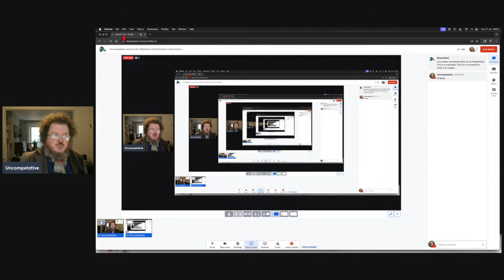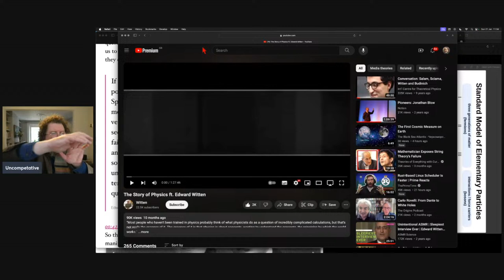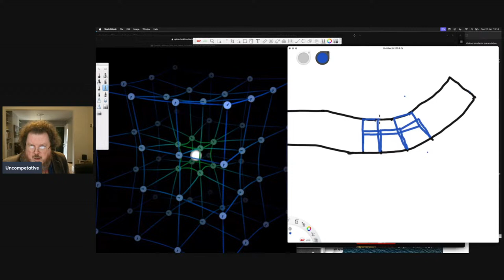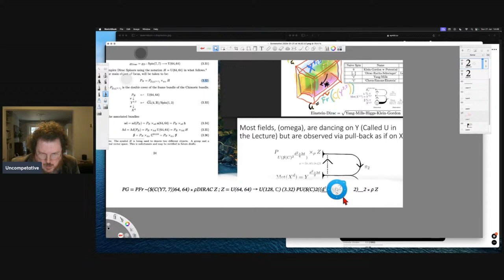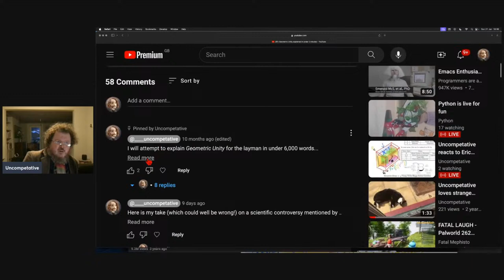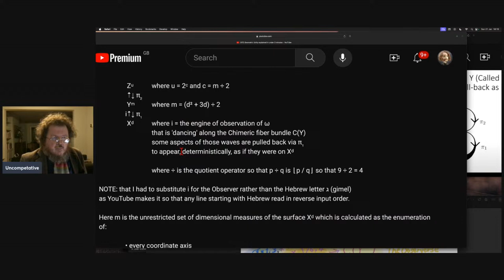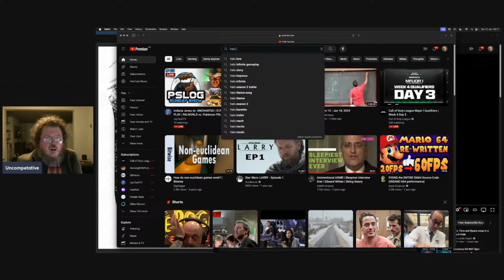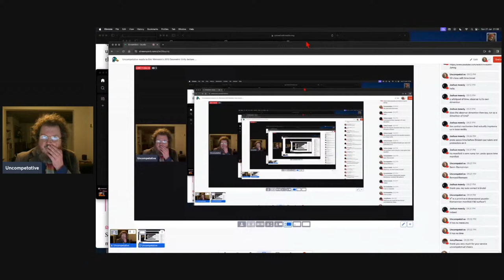Uncompetative reacts to Eric Weinstein's 2013 Geometric Unity lecture.....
I react to the 23rd May 2013 Oxford University lecture on Geometric Unity that was given by Eric Weinstein at the invitation of Professor Marcus du Sautoy.

Geometric Unity isn’t a Theory of Everything, or a theory, or a hypothesis, or a model, or a specific instantiation of a well defined idea. Geometric Unity is an incomplete work in progress 'program' which explores multiple speculative ideas as it aspires to become a Unified Field Theory that seeks to replace General Relativity with something less restrictive which allows for a much more elaborate and symmetric Quantum Field Theory.

My previous 12 hour video covers the minimum academic prerequisites required to get a gist of an understanding of this esoteric subject in mathematical physics:

My other 12 hour video critiques the most known "critique" of Geometric Unity:

Here is a link to the May 23rd 2013 Oxford University lecture that I am reacting to:

Here is a link to the transcript of this lecture, with helpful typeset equations:

Here is a link to the slide of the Fermionic Field Content shown within the lecture:

Zoom in and you will see that some of the diagram on the left edge looks like this:

      Spin(14)⁺
      64

      Spin(14)⁻
      64
This indicates that Geometric Unity is based on non-chiral U(64, 64) Weyl spinors.

These have to have been decomposed from U(128, ℂ) Dirac spinors. Unfortunately Eric Weinstein forgets to convey that he is working with a U(128, ℂ) gauge group for the majority of this lecture, even though his intention was clear in this slide which was prepared prior to this 2013 lecture. This could have caused inattentive viewers to have the wrong impression and misconstrue that Geometric Unity was based on a U(128) gauge group, which is not the case.

This is a trivial inconsistency which was clarified by Eric Weinstein's 2021 draft paper, where much the same diagram can be seen reproduced on page 51:

The caption on this slide of the Fermionic Field Content is important:

   Idea: Chirality is not fundamental but is only emergent and the Chiral
   complements are Dark Matter.

Here U(64, 64) is a non-chiral gauge group which is sufficiently elaborate for it to include as many types of fields which have left handed spin properties as it has types of fields which have right handed spin properties. It is the latter which are predicted to include the Dark Matter fermionic field content which ensures that galaxies rotate in the way that they are observed to as if they had more mass spread throughout them between their luminous stellar material.